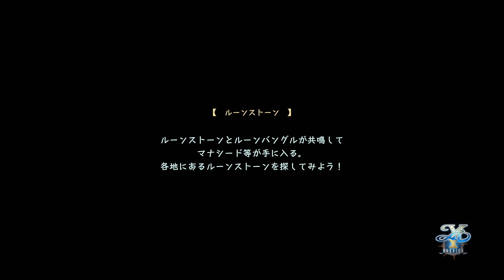【Switch】イースX -NORDICS- #38 ラスボス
再生リスト

●アクションRPG「イース」35周年記念作！
シリーズ生誕35周年を迎えたアクションRPG「イース」最新作は北の海・オベリア湾が舞台に！
あらゆる要素を一新した「新生・イース」として冒険家アドルと海賊姫カージャの物語が展開します。

●新システム「クロスアクション」搭載！　帆船操作による海洋探索＆バトルも実現
ソロモードとコンビモードを切り替える「クロスアクション」で爽快かつテクニカルな戦闘を実現！
帆船での海洋探索や多彩な砲弾を駆使した海戦など、シリーズ初となる新要素も満載！

◆製品詳細◆
対応機種　：　Nintendo Switch
ジャンル　：　アクションRPG
プレイ人数　：　1人
CERO審査　：　15歳以上対象
(C)2023 Nihon Falcom Corp.